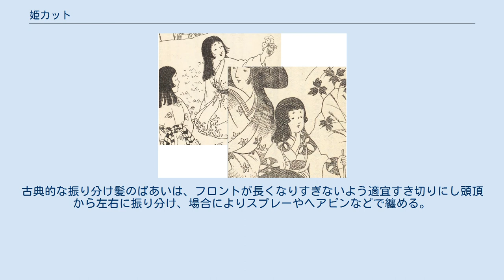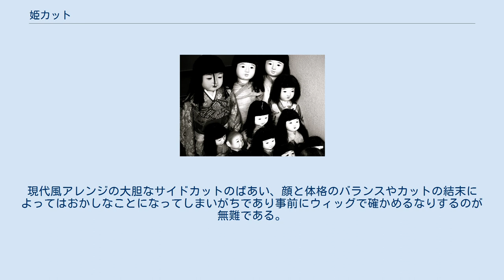姫カット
姫カット 姫カット（ひめカット）とは、女性の髪型のひとつ。
名称からわかるように姫＋cutの呼び方は現代につけられたものである。
お姫様カット、姫さまカットとも。
 姫カットは、尼削ぎや振り分け髪と呼ばれていた伝統的な女性の髪型と、鬢削ぎの習慣を現代風にアレンジしたもので、とりわけ特徴的なぱっつん前髪は現代風のものである。
前髪を額に垂れさせて目の上で切りそろえるスタイル（目刺し）は古くは女児のものであり、鬢削ぎを経た成人女性の髪型は振り分け髪にするのが通常だった。
 内巻きのおかっぱのような少女らしいレトロな雰囲気と、西洋とはまた違ったお姫様らしい雰囲気が出るため、ゴシック・アンド・ロリータやロリータ・ファッションでは理想的な髪型として“縦ロール”とともに挙げられる。
 孝子画噺(昭和2年) 童女図/麗子立像(1923年，神奈川県立近代美術館) 市松人形のいろいろ この髪形のアレンジの元である尼削ぎは古くからあり、平安時代には女性の美の象徴が長い髪であり、まだその長い髪を育てるに至らない稚児の「目刺し」の状態をさしており（もっとも元は出家して剃髪した尼僧の髪型を指す）、清少納言はこの髪型（尼削ぎ）のうつくしさ・かわいらしさを枕草子に記している。
 頭（かしら）は尼削ぎなるちごの、目に髪の覆へるをかきはやらで、うち傾きて物など見たるも、うつくし（枕草子145段） この髪型は女児の顔を大きくふくよかに丸く見せる効果がある事から喜ばれ、大正期にはすでに伝統的な髪型として定着したものとみられる。
 一方で平安後期・鎌倉・室町中期には女性の成人儀式として「鬢削ぎ（びんそぎ）」が行われるようになり、女性が成人すると垂れ髪の鬢（サイド、耳にかかる部分）を短く切り揃える（削ぐ）ことから鬢削ぎと言われる。
庶民の間でも広まり、流行した髪形のようである。
 “姫カット”の由来としては、上記の“平安貴族の姫に似た髪形”という認識がもとであると思われる。
また、似た髪型をした70年代に始まった小学館の学年別学習雑誌の少女漫画「姫子シリーズ」キャラクターの「姫子」が存在している。
同時代にアイドルだった麻丘めぐみや、早乙女愛も姫カットがトレードマークだった。
 実際の平安貴族の姫カットは額を出すのが常だが、ロリータ・ファッションでは厚い前髪をまっすぐに切り揃えるのが主流である（ぱっつん前髪）。
サイドをほほのラインまで短くカットしたアレンジでは1920年代に流行したモダンガールの髪型（ボブカット、ブルックスカット）も思わせる。
 一般にはロングヘアと呼ばれる髪型のアレンジのひとつであるが、自然なカールが出ないようにストレートアイロンを当て、通常のロングとはことなり左右の前髪につながるサイドの髪の部分を顎にあたる長さで切りそろえ、アレンジによりぱっつん前髪や振り分け髪にする。
 ニュージーランドのコスプレイヤー結佳梨の女子高生姿 非常に特徴的なシルエットを作り出すが通常のロングヘアと異なりアレンジが拘束されてしまい、またせっかくのロングをサイドやフロントで大きくカットしてしまうことが欠点である。
こめかみ部分からカットしたいサイドを残していちど後ろで結束してしまい、顎やほほのラインでカットしたのち元にもどせば無難に出来上がる。
古典的な振り分け髪のばあいは、フロントが長くなりすぎないよう適宜すき切りにし頭頂から左右に振り分け、場合によりスプレーやヘアピンなどで纏める。
後ろを束ねあるいは編み上げ、髪飾りを使用するのがむしろ古典的な盛装である。
現代風アレンジの大胆なサイドカットのばあい、顔と体格のバランスやカットの結末によってはおかしなことになってしまいがちであり事前にウィッグで確かめるなりするのが無難である。